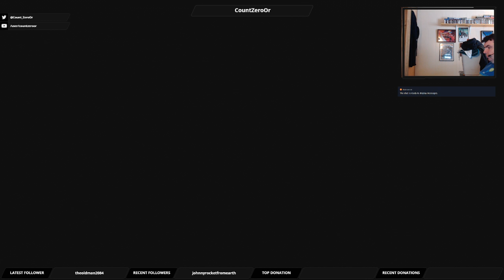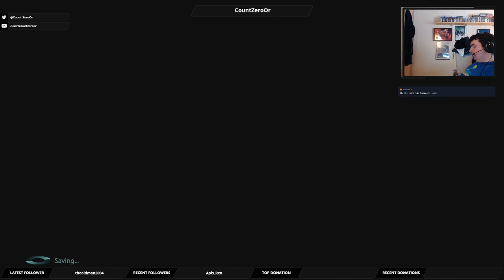Let's Play Mass Effect 3: Part 43 - The Dark Side of the Sun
This time we're checking out a fuel depot that has gone offline.